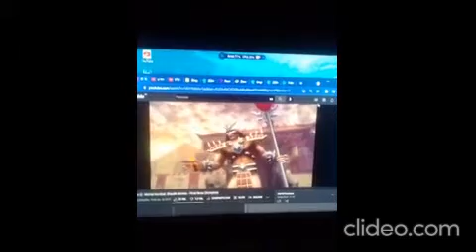Mortal KombatShaolin Monks final 1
Mortal Kombat